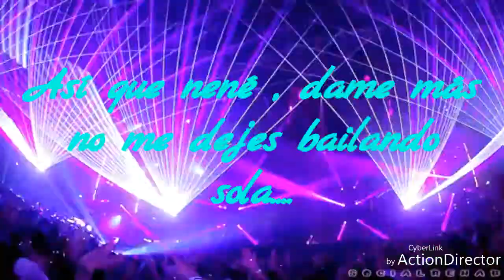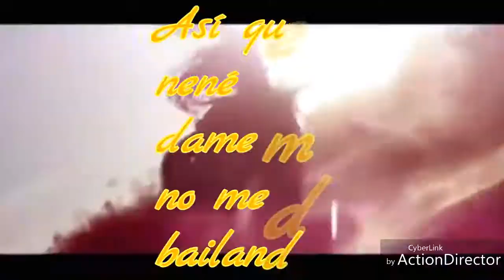Be My Lover - INNA (Sub-español)